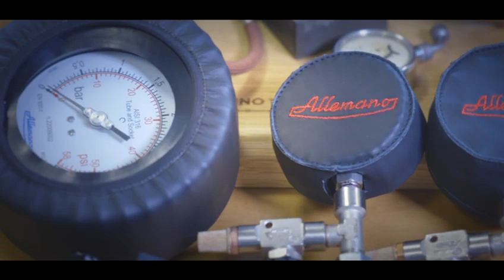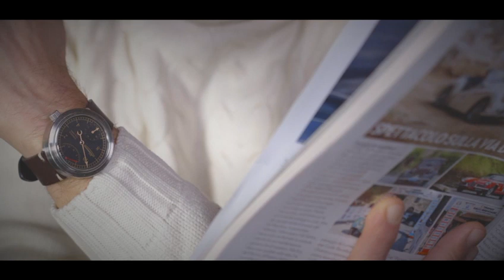ALLEMAN OROLOGI 2022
Produzione The Black Studio - Gabriele Lusco
Voce Luigi Antinucci